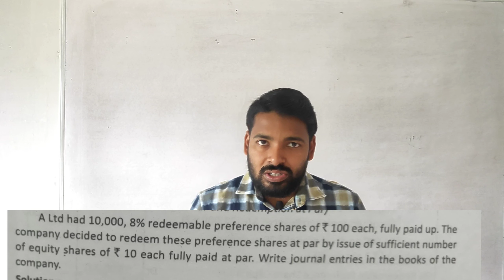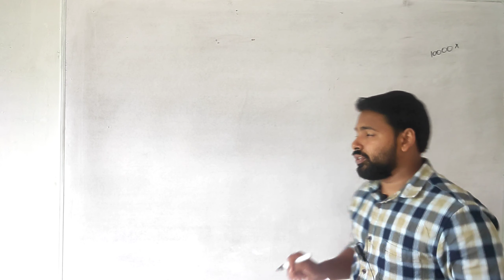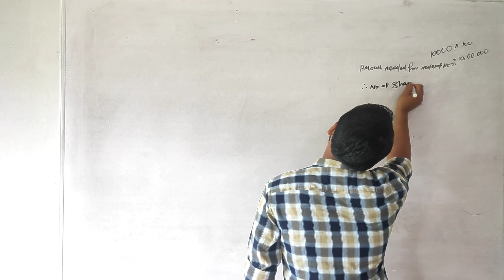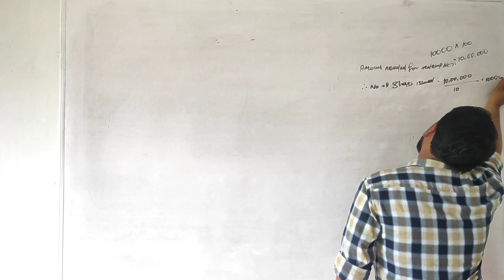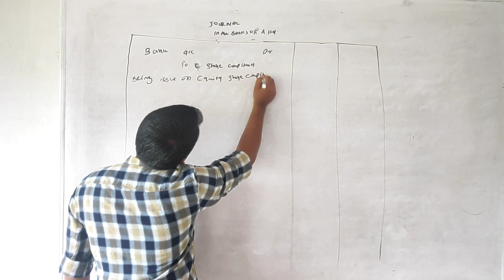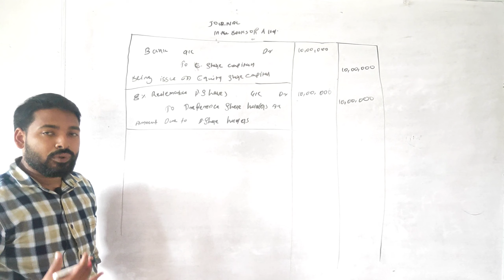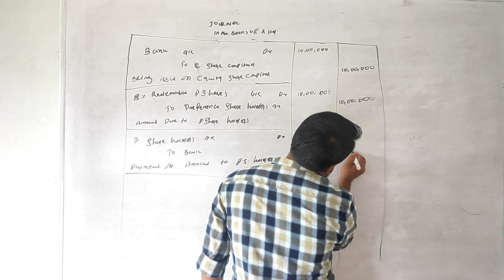Third semester b.com/BBA corporate accounting.redemption of preference shares part 2 ( malayalam)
Redemption of preference shares problem and solution malayalam for b.com/BBA students

redemption of Preference Shares part 1